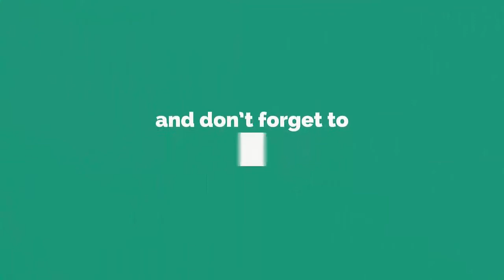৯ স্ত্রী ও ৪২ সন্তান রেখে চলে গেলেন সালেম জুমা আল ঘাফেরি